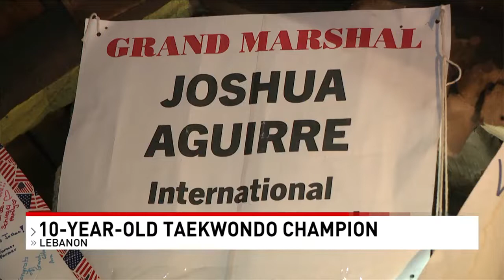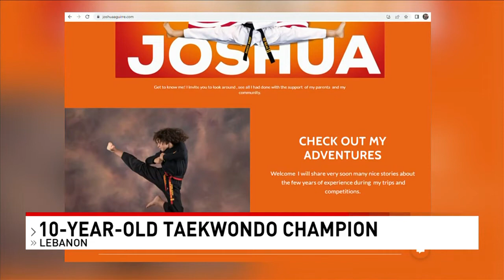10-year-old Lebanon Co. Taekwondo champion fights to break records and help kids like him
Nearly 200 medals hang on the attic walls of Joshua Aguirre’s home in Lebanon. What could take a person decades to achieve, Josh has already done at just 10-years-old. He's collected them quickly too. Owner of Family Karate, David Gladwell started teaching a then four-year-old Joshua martial arts and noticed his talent immediately.